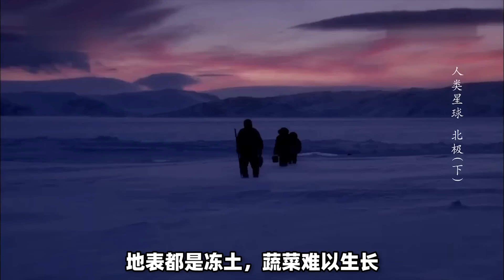越南牛粪火锅，掀开锅盖十里臭，吃完肉再喝一口汤！